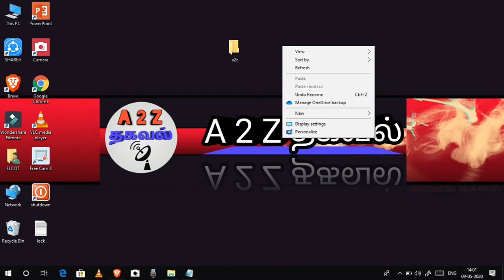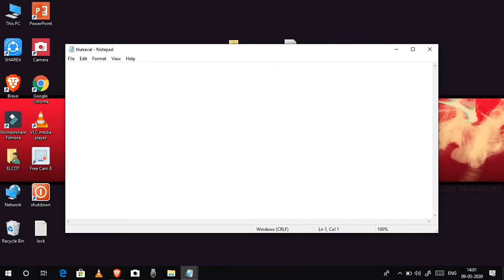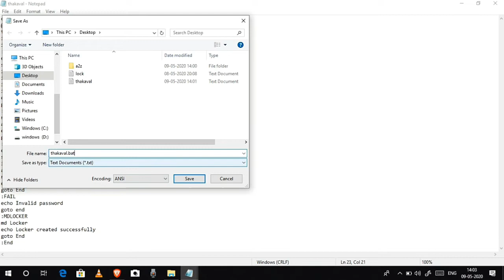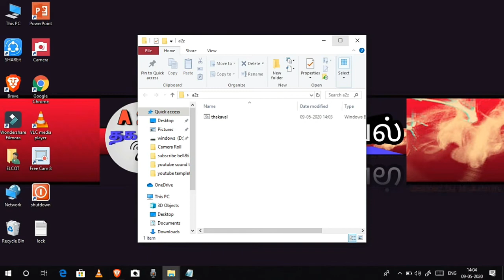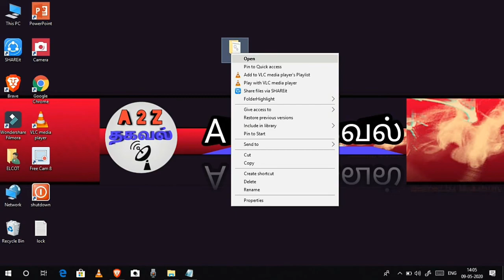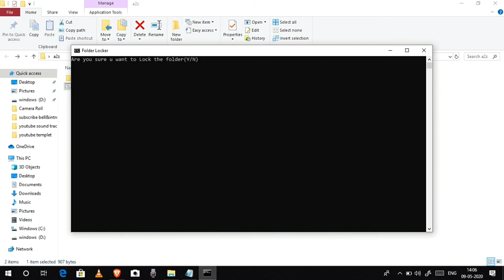How to set password folder in laptop and PC windows 10 tamil.how to lock pc laptop foder and file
How to set password folder in laptop and PC windows 10 tamil.how to lock pc laptop foLder and file
How To Create Security Password For Files On Government Lenovo Laptop.
copy&past code: cls
@ECHO OFF
:CONFIRM
echo Are you sure u want to Lock the folder(Y/N)
set/p "cho="
goto CONFIRM
:LOCK
ren Locker "Control Panel.{21EC2020-3AEA-1069-A2DD-08002B30309D}"
goto End
:UNLOCK
echo Enter password to Unlock folder
set/p "pass="
if NOT %pass%==Your-Password-Here goto FAIL
attrib -h -s "Control Panel.{21EC2020-3AEA-1069-A2DD-08002B30309D}"
ren "Control Panel.{21EC2020-3AEA-1069-A2DD-08002B30309D}" Locker
echo Folder Unlocked successfully
goto End
:FAIL
echo Invalid password
goto end
:MDLOCKER
md Locker
echo Locker created successfully
goto End
:End